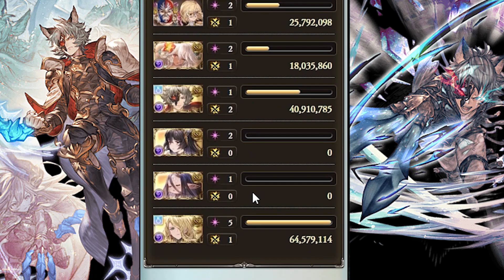シス限界超越！ 十天衆イチ期待されていた男はやはり強かった。アーカーシャお試し【グラブル】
エンジェルヘイロー行かないとレベル上げられないよぅ
GWキャンペーンを座して待つ

・魔王魂　様
・騒音のない世界　様
・MusMus　様
・H/Mix Gallery　様
・Ulchero　様
・OtoLogic　様